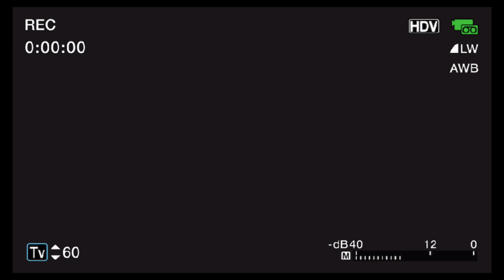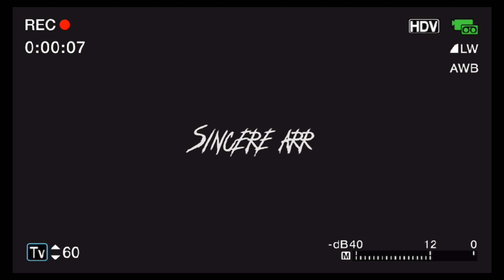SpongeBob sponge bash Resignation 2009 (Short+Lazy)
I don't know what to put here😑 analoghorror Horror

This is shit